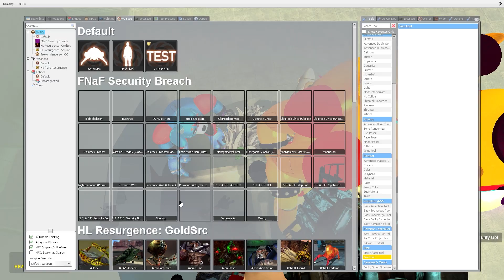EXPLODE FNAF SECURITY BREACH ANIMATRONICS in Garry's Mod! Chica's Bonnie and Freddy Friends |NOOB Tv